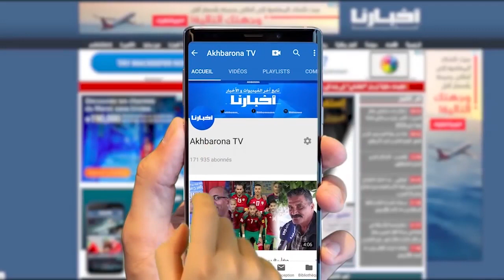بايتاس: لي كيمشي فشي طوموبيل ولا فشي حاجة يتحمل الكلفة ديالها